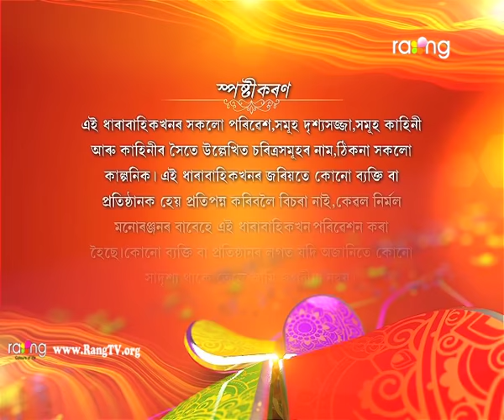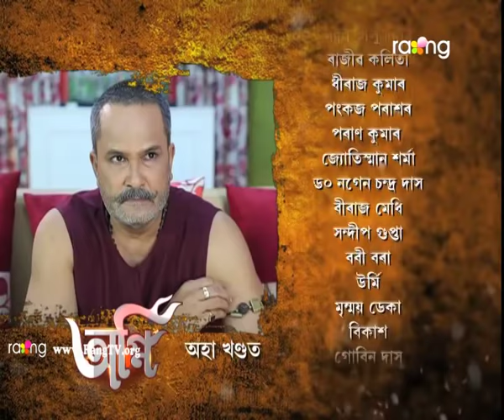Agni - অগ্নি | 12th Nov 2018 | Full Episode | No 37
The story line of Agnee is based on political, social and family drama which includes love, hatred, greed, and  jealousy. The need of power, position and greed leads to self destruction and heavy loss for each individual.

Mukunda portrays the role of a prominent politician who is not willing to spare his own family just to hold his power and position in politics which costs the relationship of Aditi and Ayush (Mukunda's Son).

Since Ayush lost his mother in his childhood,he was brought up by his step mother Rewati, who misguided and showed him the wrong way of life. While ayush lost his ability to decide the wrong and right side being a pet of Rewati, he falls after Aditi to take revenge Aditi on the other hand, doesn’t give up and fights for every injustice done to her.